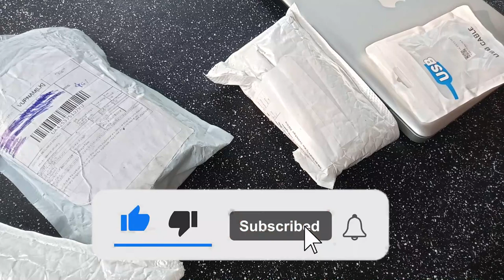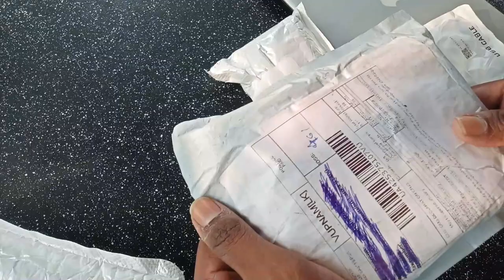Aliexpress එකෙන් ගෙනාපු සුපිරි Items | Headphones,Blue Cut Glasses, Sunglass Unbox කරමු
⭕ This video is about Here's Unboxing & Review Aliexpress Rs 2 Waches

➤Tony sunglass
➤Blue cut glass

🔰TechiQ LK  WORKSTATION
🔵LENOVO IdeaPad L3 151ML05
🔵CPU : intel(R) Core(TM) i5-10210U CPU @ 1.60GHz   2.11 GHz
🔵GPU : intel(R) On Board 512MB
🔵RAM : 4.00 GB DDR 3
🔵HDD : 512SSD

◼️ OBS Studio
◼️ Fimora Wondashare

➤Tags -
aliexpress order closed solution,
aliexpress cancel order,
aliexpress order closed after payment,
aliexpress order closed for security reasons,
aliexpress order close,
cancel oeder money back,
aliexpress sinhala,
aliexpress rs 2 sinhala,
new user bonus,
aliexpress money refund,
aliexpress track order,
payment failed in aliexpress,
shopping from ali express,
aliexpress,
verify aliexpress account,
payment failed try to pay again aliexpress,
order not received,t
rack bank card
aliexpress,
aliexpress order close,
aliexpress unpaid,
aliexpress review,
aliexpress unboxing,
aliexpress sinhala video,
rs 2 items aliexpress,
aliexpress order sinhala,
how to make unpaid item in aliexpress,
unpaid aliexpress,
unpaid order aliexpress,
unpaid items,
bonus buddies aliexpress,
aliexpress haul,
aliexpress payment failed,
ali express order cancel sinhala,
aliexpress unlimited new user,
aliexpress,
aliexpress order close,
aliexpress review,
aliexpress unboxing,
aliexpress sinhala video,
unpaid items,bonus buddies aliexpress,
aliexpress payment failed,
aliexpress gadgets,
aliexpress unboxing,
aliexpress items unboxing sinhala,
aliexpress sinhala,
aliexpress microphone review,
aliexpress rs 2,collar mic,
collar mic wireless,
boya m1 mic,
youtube microphone,
aliexpress review,
aliexpress order sinhala,
cool gadgets,
gadget sinhala,
cheap mic for youtube,
aliexpress items,aliexpres mystery box,
aliexpress payment failed,
aliexpress item review,
noise microphone,
aliexpress haul,
aliexpress